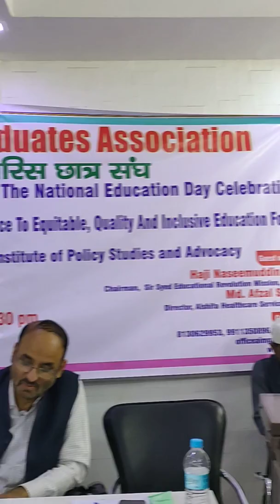AIMGA Debate Competition first winner, AIMGA Debate Competition at IAS thought academy in Shaheen ba